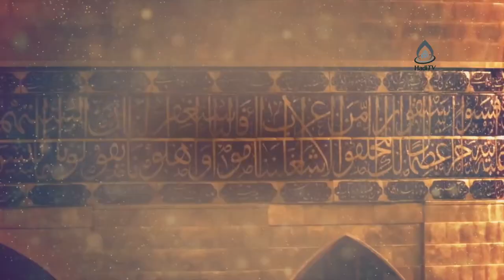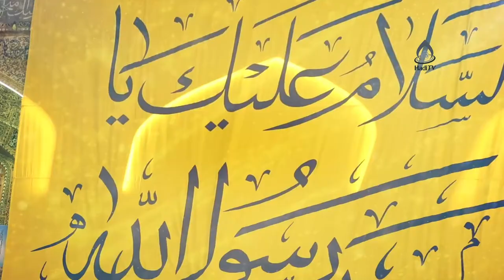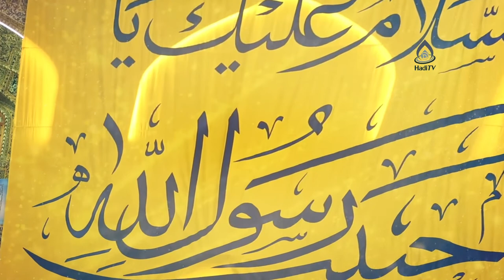کلیپ ولادت حضرت علی(ع)، شعر و نریشن و نجوای دل